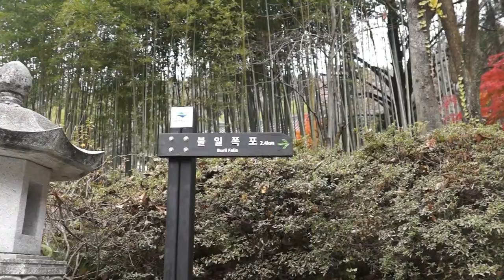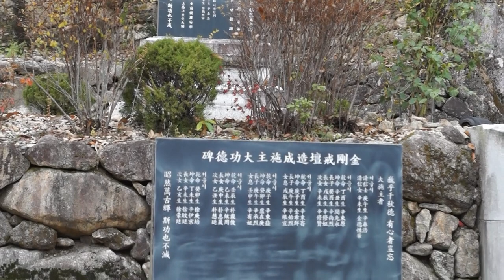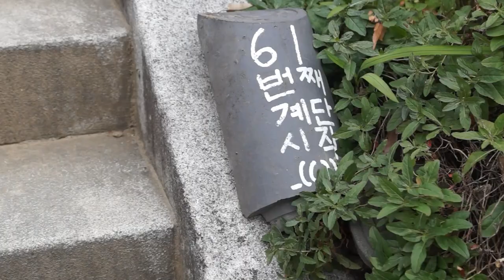천년고찰 하동 쌍계사 다녀왔어요! #1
경상남도 하동군 화개면에 고즈넉히 자리 잡고 있는 사찰로 대한불교조계종 제13교구 본사 쌍계총림 쌍계사 입니다.